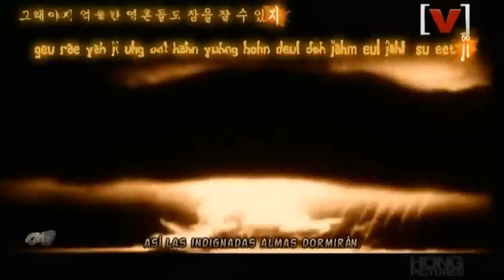[NMND] High Five of Teens [H.O.T.] - Tooji [Git It Up!] (ESP-SUB) /Subtitulos y karaoke español